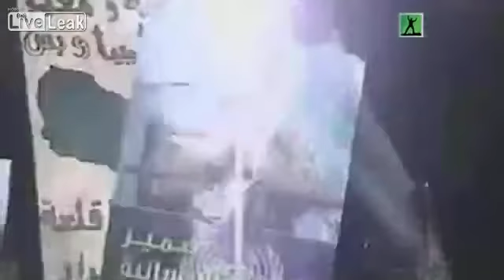LiveLeak com Gaddafi Era Libyan Army Patriotic Song Your Soldiers Were Present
18+ WARNING: GRAPHIC CONTENT - CONTAINS RAW FOOTAGE

I know all these videos will again get 100 dislikes from the same zionist trolls and get censored by youtube. I have intentionally left the "like" option activated, to check if the censoring trolls will come again XD...as always^^ But this is the "freedom and democracy" the West and Israel, Qatar are talking about in reality. Look!!!